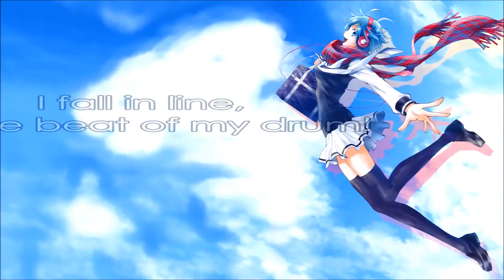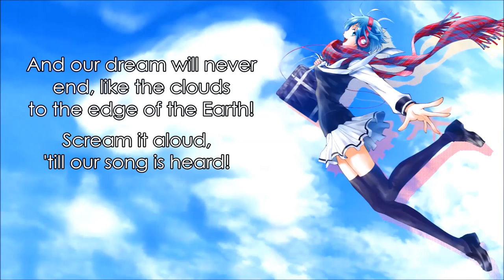ENGLISH "Climber's High" Fuuka (Akane Sasu Sora)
"In our heart, that wind will return! Let it burn like a flame and open up the way!"

Did you miss the last train?

Vocals: Akane Sasu Sora (Hi!)
Lyrics: Akane Sasu Sora (Hey!)

Alright, a lot to say this time around.

First of all, full version's coming soon. Full lyrics are pretty much done, I'm just waiting on the instrumental coming out with the album on February 8th.

Second, I recorded this version with the opening animation in mind, which is why "this is my Climber's High" is sung that way. Unfortunately, copyright won't let me use the video, so you get this crazy last minute visual I threw together so I have a cover for January.

Third, I've been following the Fuuka manga for a really long time, and I was super excited when the anime was announced (when I tweeted the announcement pic I was so focused on the fact that there was gonna be an anime, I literally didn't notice the four naked characters in the photo orz) and now that it's out, I'm kinda indifferent.

It's really cool we get to hear all these versions of Climber's High (The HEDGEHOGS' version as the OP, Fuuka singing a bass-less version in Episode 4, and the band version in Episode 5) but the first two episodes really take a strong diversion from the manga and it throws off the pacing a lot. Fuuka's initial chapters are brilliantly minimalistic, and are laid out in such a way that it's never really apparent. This is done with intention. By changing both the sequence of events, their screentime, and the actual event's details, I feel the lack of development becomes very noticeable.

A good example of a change in events having a weird effect is the shift from rabbit charms to alpacas. See, rabbits are just cute. Alpacas are cute too, but it's in kind of a doofy, ironic way? It's a different kind. So later on, when we get the scene with the charms, I feel it's going to lose a lot of its dramatic tension, simply because our attention is drawn away from the event by the funny animal.

I dunno, just little things like that. The show has a pretty big case of Yamada-kun syndrome, which is funny, 'cause they run in the same magazine I guess (Yamada and Shiraishi actually met Fuuka and Yuu at one point). That being, sometimes they try to cram way too much into one episode, but other times they drag on certain events for far too long to fill for time. Noa's episode in Yamada-kun reflects this, as does Fuuka's first 2 episodes. There's this one scene in Fuuka's second episode where they're going around Hachiko-- a gag that's ruined by the unnatural length of the sequence.

Don't get me started on the dub. Really a disappointment. I understand resources are limited, especially since this is a broadcast dub, but man, are those really the only actors you had on hand? The script is pretty weak too.

Caitlin Glass wasn't happy when I said that owo

It's just a shame is all. I feel this series deserves a lot better than it's getting at the moment, this cover no exception. It's far from my best...

Then again I'm not a singer, I'm a lyricist. And this is shit I do in my closet for fun, so ¯\_(ツ)_/¯

Man, this got negative really quick. Lemme talk positive.

It's friggin awesome to hear songs from the manga fully realized. "Climber's High" has this English verse that gave me chills the first time I heard it. I'm looking forward to "The Town Where the Stars Fall", among others~

Speaking of things I'm lookin' forward to, Aoi! Man, Aoi. There's somethin' about her that I really like. I imagined her voice to be more mature than Akitsuki's, so I pictured Mikako Komatsu, but now we'll just have to see.

Anyway, this description went on for too long. Hope you're looking forward to the full. Thanks for reading.